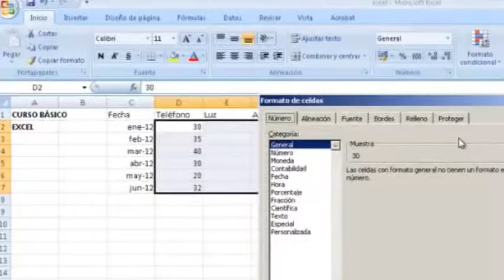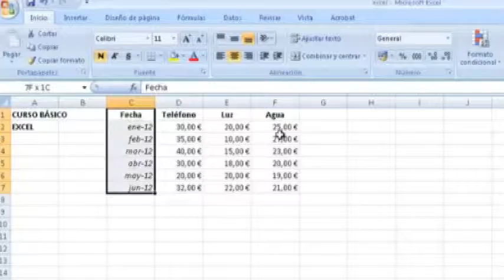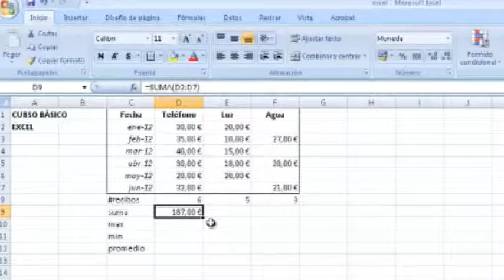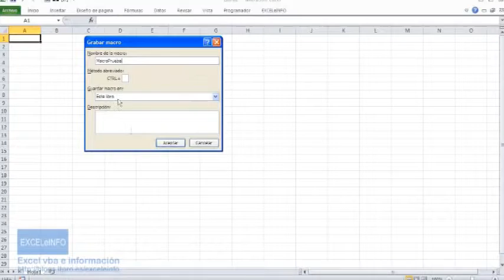Video Microsoft Excel II 3 BTPI Merin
Video sobre Excel Alumnos de Indormfatica de II 3 BTPI del Instituto Armando Martinez de el Paraiso año 2015